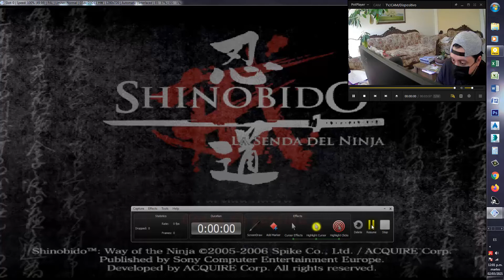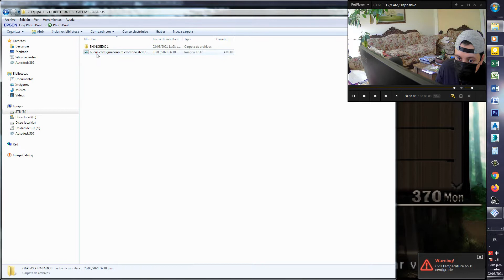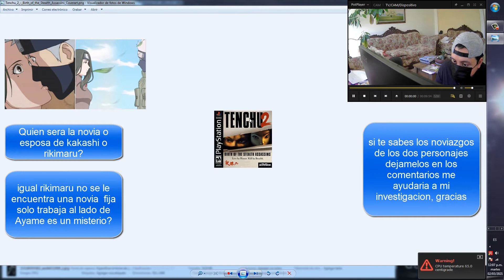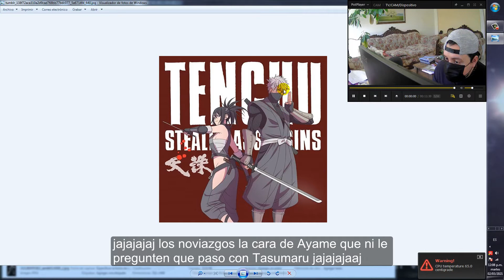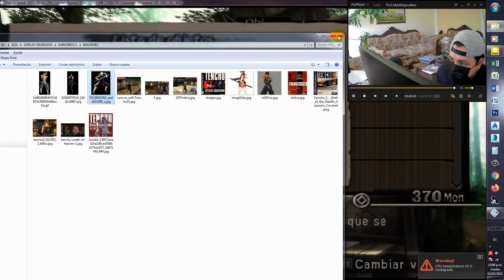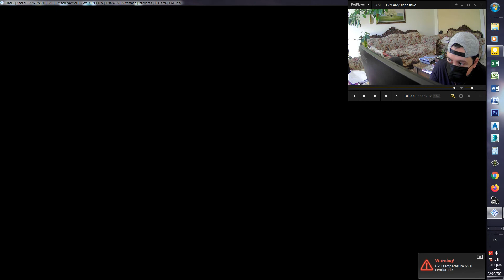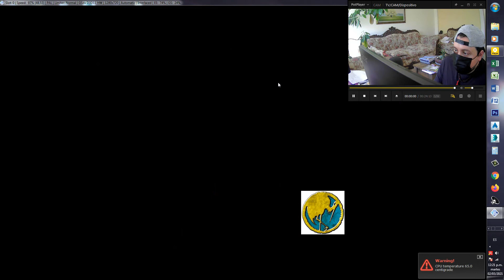Dia entre 6 a 7 seccion de noticias, revelando el misterio de kakashi rikimaru, y los 8 de inuyasha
Ichijo a dado un golpe militar con éxito consigue armas los arcos tan valiosos por lo que nos peleábamos todos. no tuve que intervenir en la misión y le fue mejor los logro conseguir con sus propios mercenarios.

Revelo el misterio de kakashi y similitudes con rikimaru . De donde se pudieron basar del personajes de kakashi y por qué se debe tanta similitud ?

cual será la razón de estas similitudes si alguien sabe por favor comentar para ayudar a la investigación

revelan que existen 8 perlas de shicon tal como la temporada de Inuyasha donde habían 7 guerreros con una piedra de shicon cada uno que les proporcionaba poder algo así como la guerra de los dioses guerreros de asgar de los caballeros de zodiaco y hay uno parecido a Alberick  V de la amatista en Inuyasha quería el poder solo para él y casi vence a Seiya, Marin, Hyoga y Shiryu.

sección antes de empezar misión de llevar documento secreto por el valle rokugo

fuentes de imágenes buscador de google primeras imágenes naruto, leyenda de 5 anillos, inuyasha